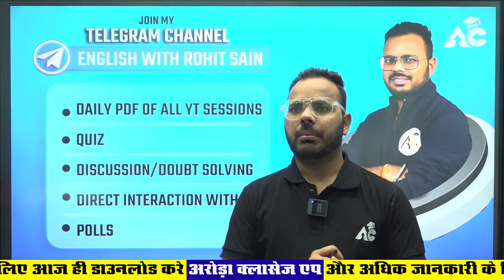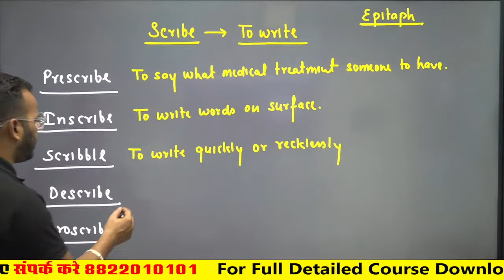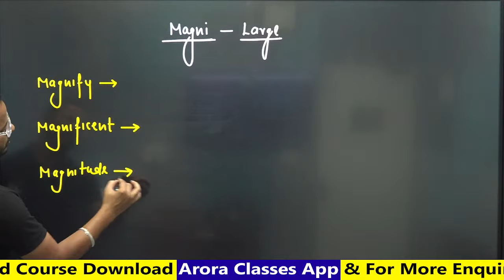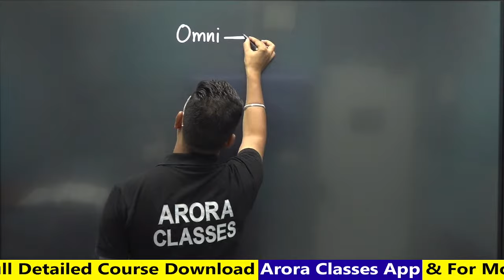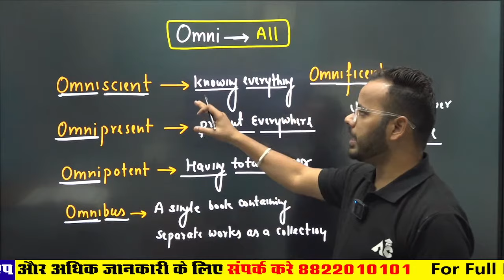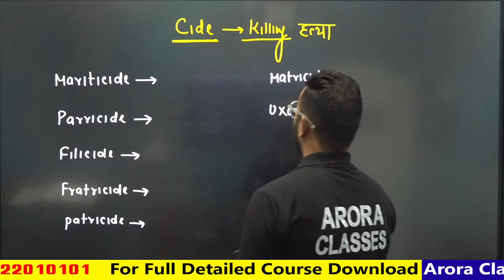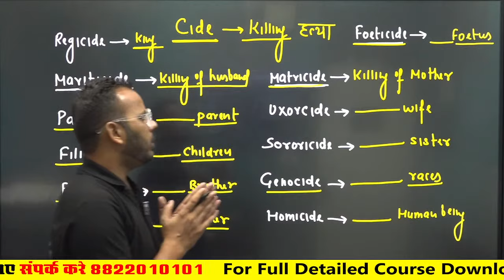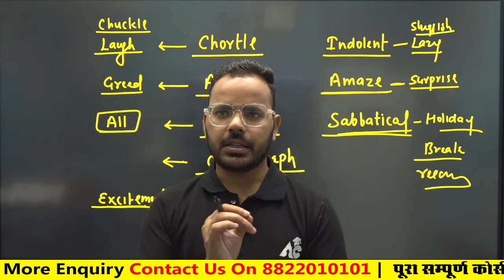English | Vocab Class For All Punjab State Exams | Class- 8 | English Class by Rohit Sir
Welcome to Arora Classes!

We're your ultimate destination for acing various Punjab government exams, including Punjab Police Constable, Sub-Inspector (SI), Naib Tehsildar, PSPCL, PPSC, and more. Join us in your journey towards academic excellence and personal success.🚀

🚀 JOIN THE  PUNJAB KA MAHABATCH SUPER 100 OFFICERS BATCH 🚀
👉 CODE- 100SUPER

➤ Our Course 🎁

🔔 Don't want to miss a single update or the latest content for All Punjab State Exam Preparation? Be a guiding star and share these invaluable resources with your friends and classmates. Let's ace those exams together! 🚀

For Free Career Counselling:
Visit Arora Classes Bathinda:

keywords-
aroraclassesbathinda,gurukularooraclasses,highcourt exams,punjab police,Vocab | English | for all state competitive exams | Class-1 | Live @8Am | Rohit Sir | Rohit Sir,english vocabulary,most important vocabulary for competitive exams,vocabulary words for competitive exams,english for competitive exams,english grammar rules for banking exams,english grammar rules for competitive exams,englishbyrohitsain,englishbyaroraclasses,how to improve english grammar